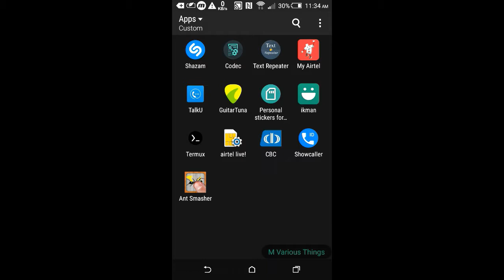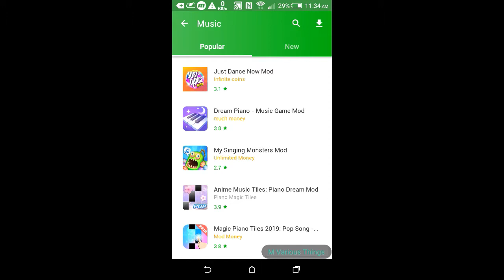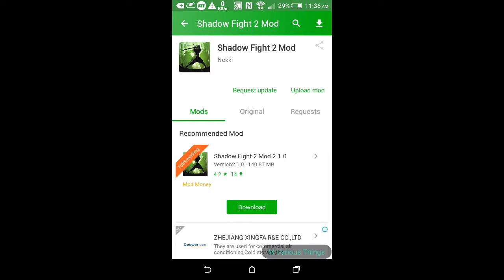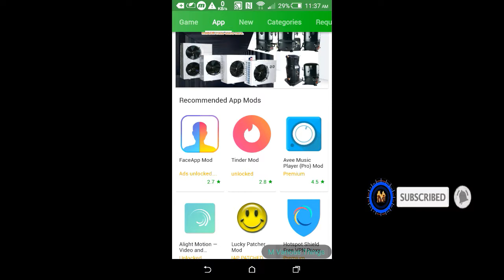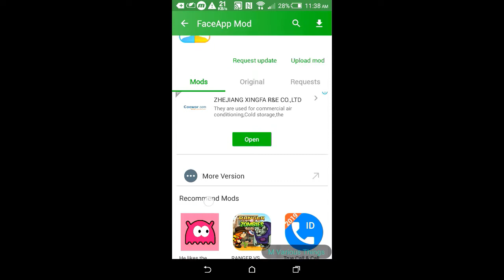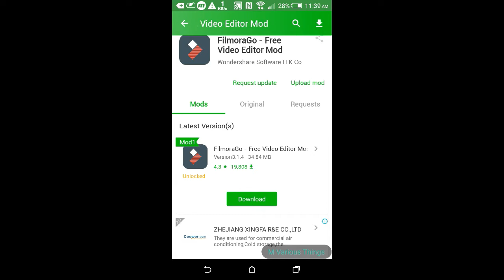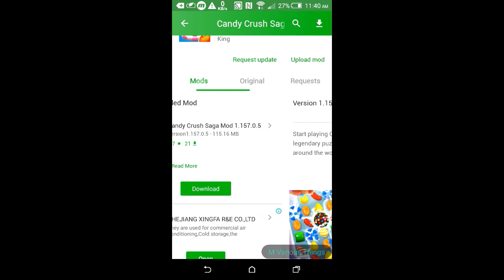The best place to download unlimited mod game and apps | games සහ app වල හොදම mod තියෙන තැන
The best place to download unlimited mod game and apps